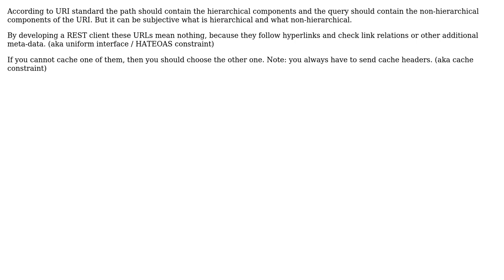Software Engineering: URLs with variable query strings and cache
With thanks & praise to God, and with thanks to the many people who have made this project possible! You are responsible for your own actions.